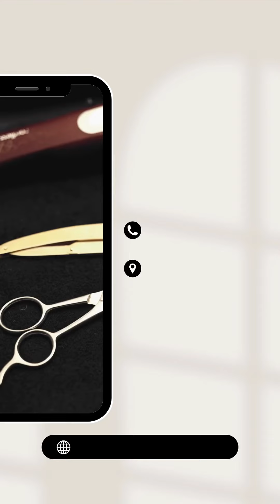Super SETI i VGR-së me super cmim 60 mijë Lekë të vjetra.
📌 Pika fizike (Dyqani) ndodhet Mbrapa qendrës Globe, Rr. Vace Zela, Tiranë.

📥: Porosit online, porosit sigurt tek